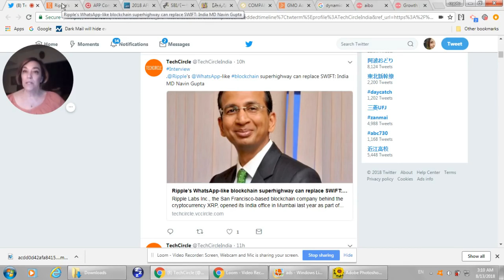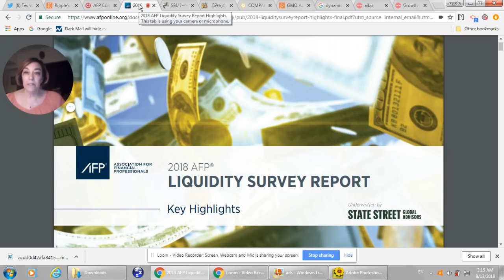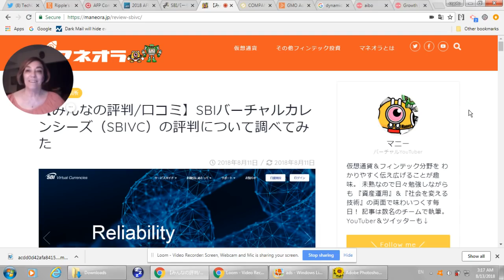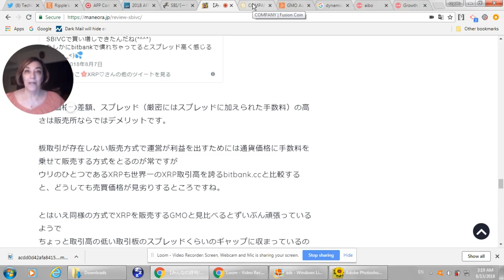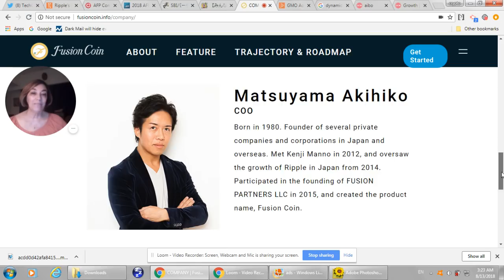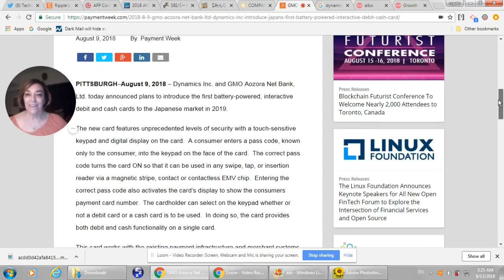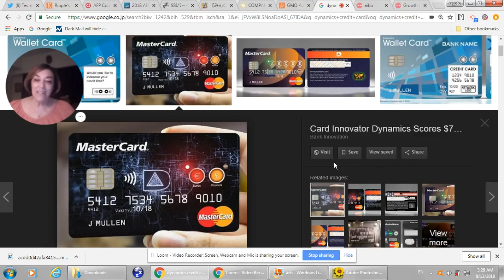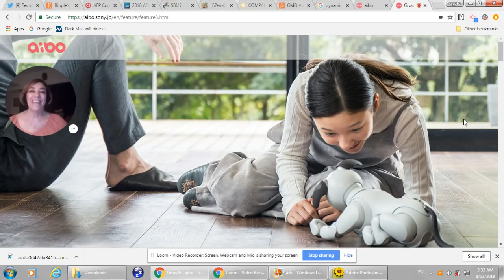XRP real Value, SBI Virtual Currencies Update, Ripple Growth Strategy, GMO Aozora Net Bank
Covering the Cryptocurrency Market News.
Warmest regards,
eri